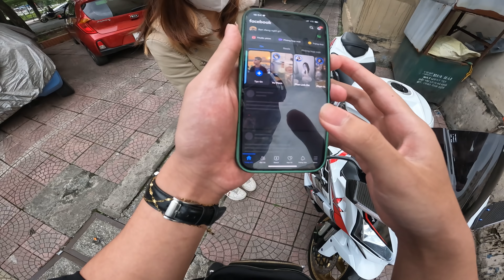Zx10R Lên Tem Trắng Ngọc Trinh thương hiệu Nam Cọ Và Bất Ngờ Gặp Cô Gái Xin N.ẹ.t Pô Và Cái Kết...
Cứ như này có khi tuần nào cũng phải đầu tư làm bộ decal thôi anh em ạ:))
Mọi người thấy hay thì ủng hộ mình

Mọi Người Giúp Mình Đặt 50,000Sub Với nhé ạ. Mình Cảm ơn mọi Người nhiều nha
Mình mới mất nick facebook mọi người add lại mình nha!

Mong mọi người sẽ ủng hộ Nam nhiều hơn để sẽ có nhiều video chất lượng hơn ạ
Có góp ý mong mọi người cmt dưới ạ.
Hoặc ai ý tưởng gì thì cứ cmt dưới cho mình biết nha.
Chúc Mọi người năm mới tuyệt vời nha!